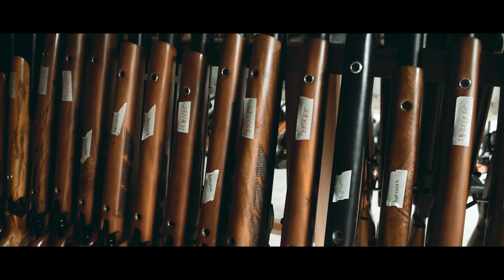STOK TERBARU PROMO SENAPAN ANGIN BOCAP DAYSTATE I READY LAGI SENAPAN BOCAP 500CC HARGA TERBARU 2024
Salam satu laras, salam satu hobi, salam Jedor dari Galery senapan angin.
di Channel ini kami merupakan Official Resmi dari cv ahas outdoor yang menyediakan perlengkapkan berburu Anda mulai dari senapan angin uklik, senapan angin gejluk, senapan angin pcp, dan accesories lainnya.

UNTUK ORDER SEKARANG BISA VIA WA